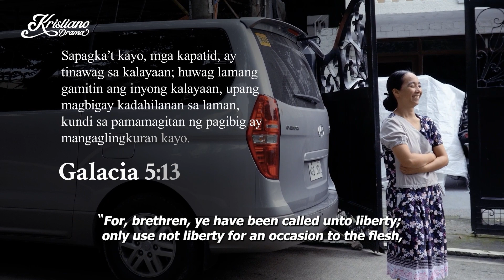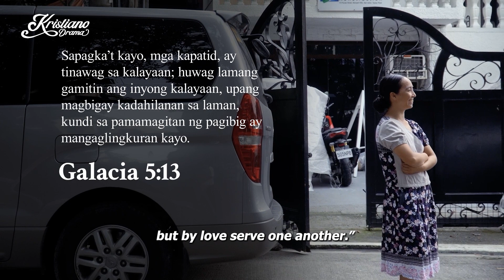Stubborn delivery driver refuses to wear helmets, then this happens | Kristiano Drama Shorts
In this Kristiano Drama shorts, we follow a stubborn delivery man who ignores helmet safety warnings from his wife until a haunting vision of a potential accident alters his perspective forever.

Watch until the end to find out what happens to him in this KDrama shorts.

-- KDR TV --